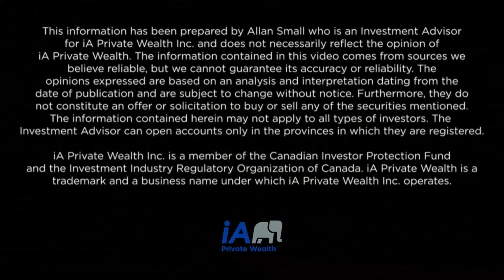Should You Sell In May and Go Away?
A well-known investment cliché is “Sell in May and Go Away”. Should investors really do this?